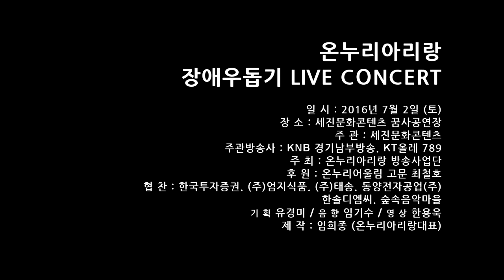Singer Osea Onnuri Arirang Concert Do not be sad Lee Seunghee song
Singer Osea YouTube Channel (YOUTUBE ) CHANNEL korea music, k-pop,